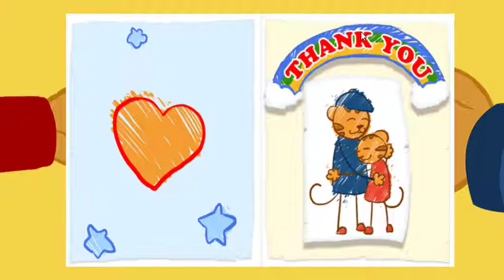Daniel Tiger - Arguing with your Sister